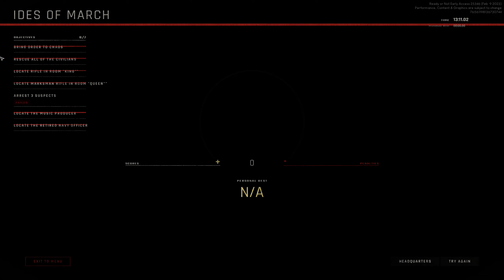Ready Or Not: Brisas Cove //Ides of March Solo [B-Rating]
had to call the team once for a bugged civilian arrest... and failed to get 3 arrests while also beeing hit with a bugged "excessive violence charge" with the guy at the door.. but hey..